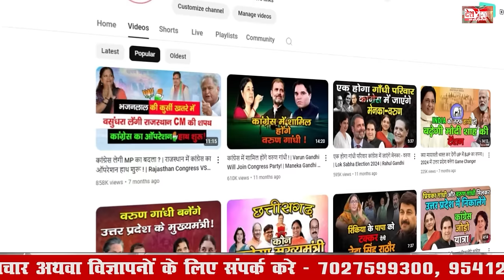गुरुग्राम लोकसभा की 9 विधानसभा सीटें होंगी डिसाइडिंग! | Vidhan Sabha Chunav BJP VS Congress